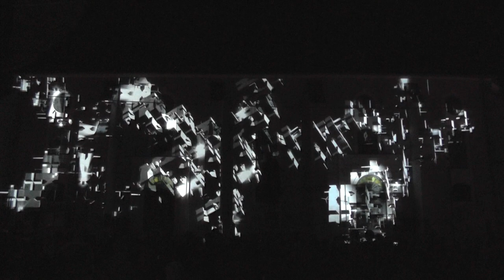Genius Loci Weimar 2017 - Herderkirche 1080p50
HERDERKIRCHE (1080p50/DD5.1)

GEWINNERBEITRAG 2017
"MIRROR"

Die Projektion auf der Herderkirche thematisiert die historischen Verflechtungen des Gebäudes im Kontext des vergangenen Zeitgeschehens während der Reformation. Die Frage nach Hoffnung und Glaube als Gegenpol zu Einfluss und Geld steht im Mittelpunkt einer aufwühlenden Epoche. Das Konzept von Kento Tomiyoshi (Visuelle Umsetzung) und Makoto Shozu (Sounddesign) vom Studio Flightgraf aus Tokyo setzt sich mit diesem Spannungsverhältnis auseinander, in welchem sie besonders die Frage nach dem Verhältnis von Institution und Menschlichkeit betrachten. So wird eine Verbindung bis in die Gegenwart geschaffen, welche vergangene Erinnerungen umschreibt und ihre Bedeutung für Zukünftiges unterstreicht.